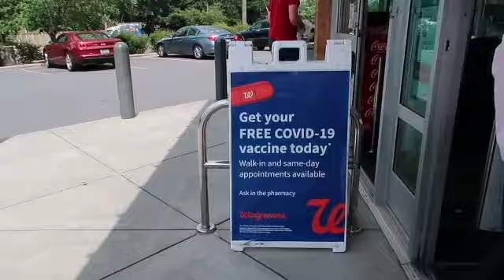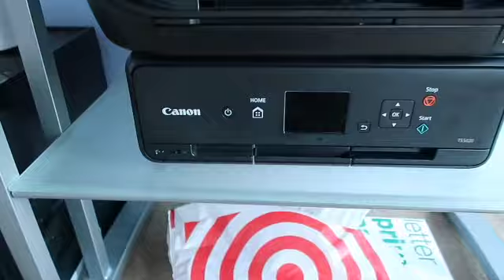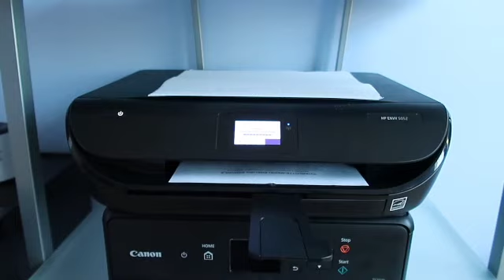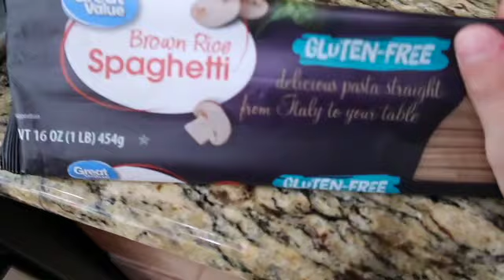Ya nos vacunamos 💉🦠 + Ya me llegaron mis zapatos 👠 estan hermosos + cocinando spaguetti verde.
Ya nos pusieron la primera dosis de la vacuna contra el Covid-19 espero que no nos de reaccion
estoy contenta porque ya me llegaron mis zapatos de ALDO no tardaron en llegar estan super chulos
mi niña de 4 patitas se pone feliz cada que la baño es una loquita, hoy le cocine a mi familia Spaguetti verde algo rapido ya que era muy tarde ya. al final del dia solo me sentia con sueño pero nada mas el brazo no me duele para nada gracias a Dios. espero se entretegan con. este vlog les agradezco su apoyo no olviden suscribirse si aun no lo estan. gracias